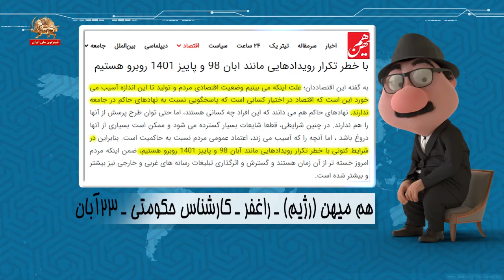موشکاف آبان ادامه داره و مردمو و جوونای شورشی آماده می‌شن تا کارو یه سره کنن